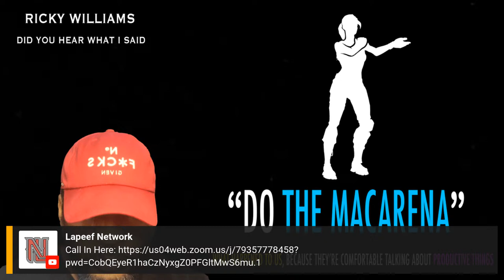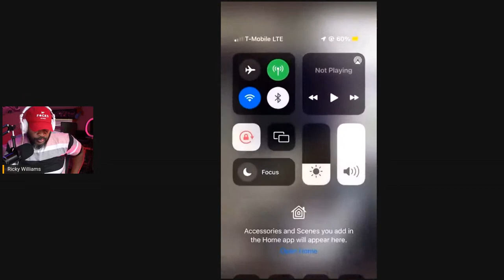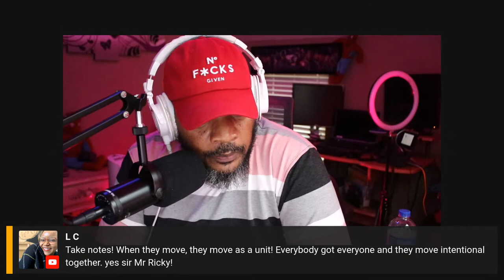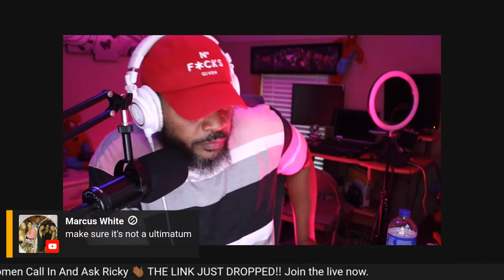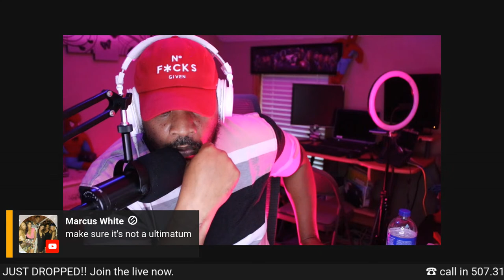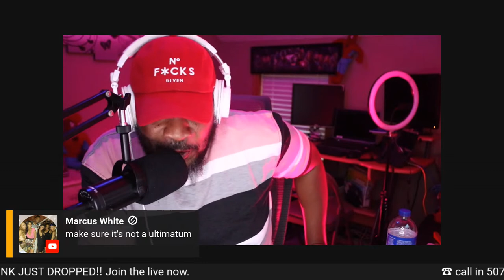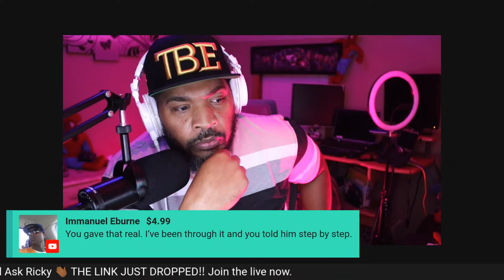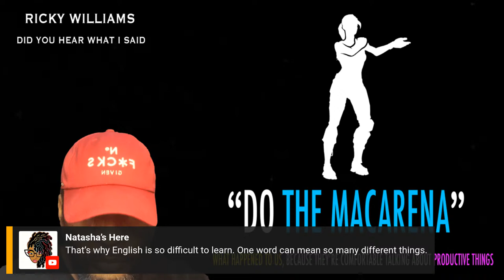What Happened To Us, Because They're Comfortable Talking About Productive Things | Ricky Williams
Ricky Williams will discuss the way most of the black community thinks. Ricky uses "Do The Macarena" to highlight how others focus on productive things unlike us.

WOMAN CALL IN!!